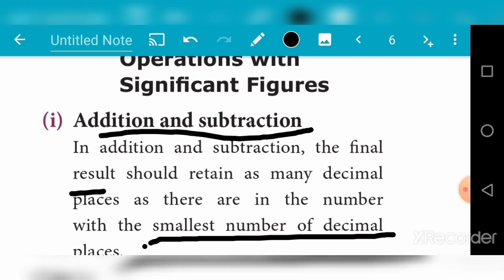NEET Physics in tamil|unit 1|Measurement|NEET 2020 solutions